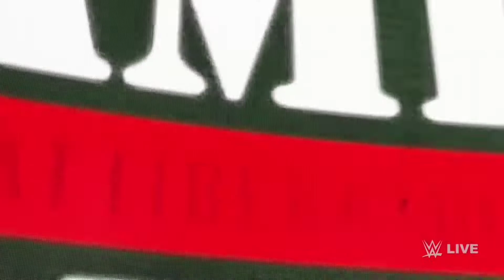WWE2K22 | Monday Night Raw | Sami Zayn vs Roderick Strong - MITB Qualifying Match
Sami Zayn Returned as Roderick Strong's Surprise Opponent in a Money in the Bank Qualifying Match